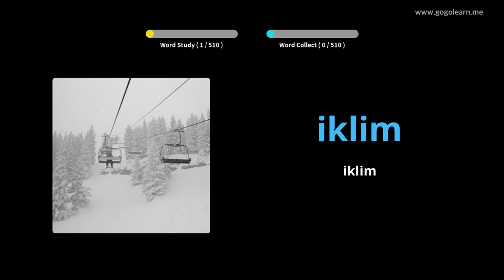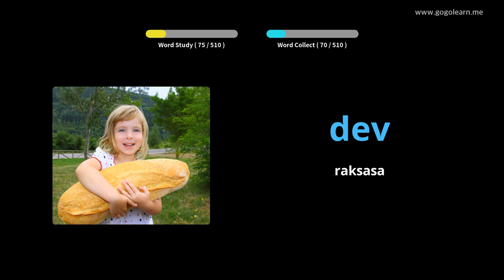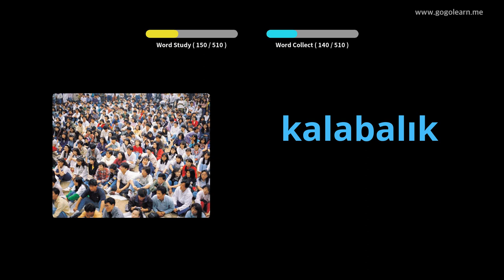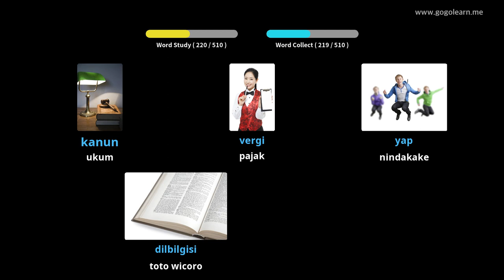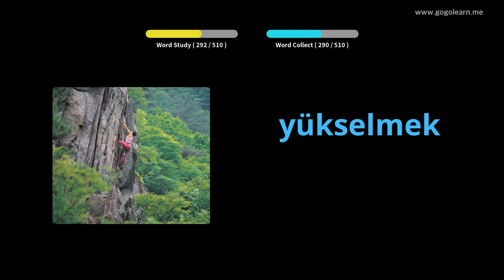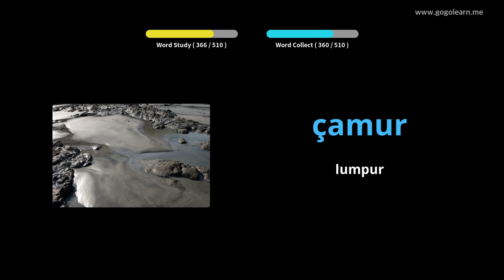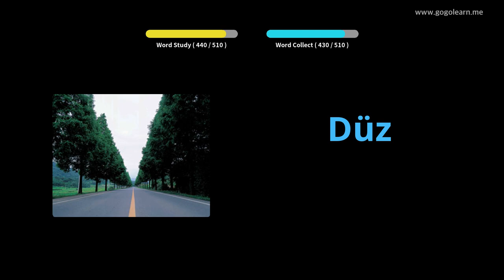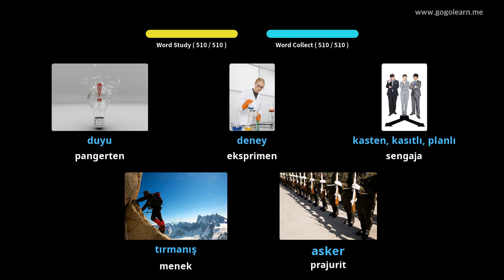Sekolah Menengah Dasar Tetembungan Turki | Golearn